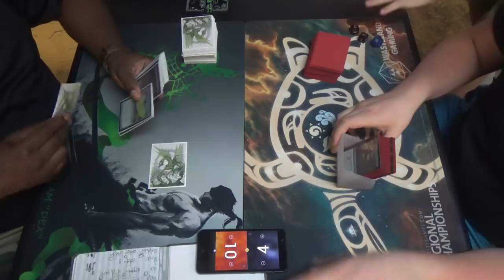Modern Magic — Junk vs. Rakdos Hollow One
If you thought that the Stony Silence shenanigans from the last video were bad, well, remember that this deck can play Rest in Peace, another 1W enchantment that shuts down tons of graveyard strategies.

Thanks to our patrons:
Benedetto Diab